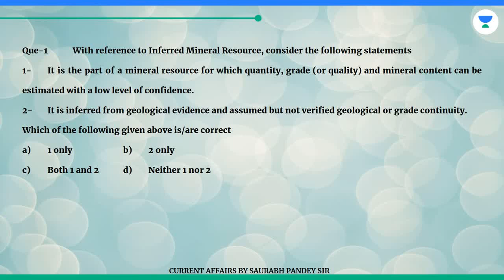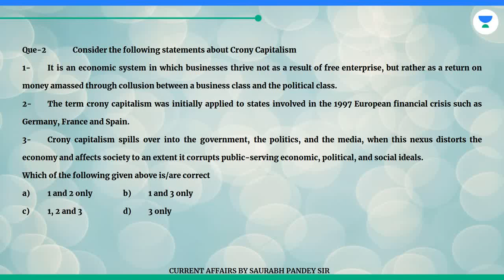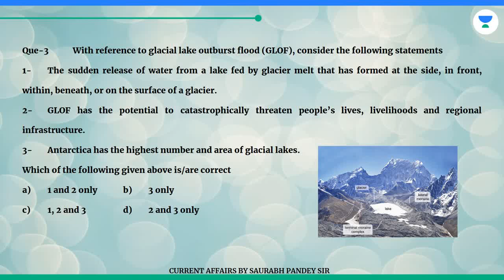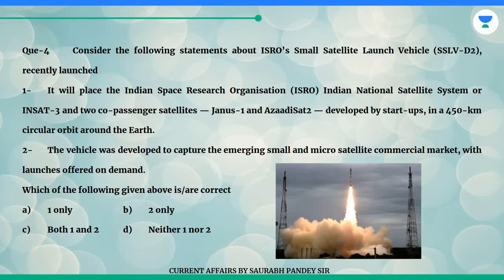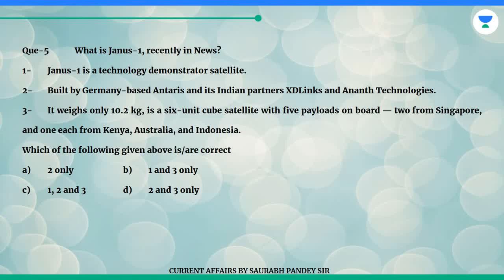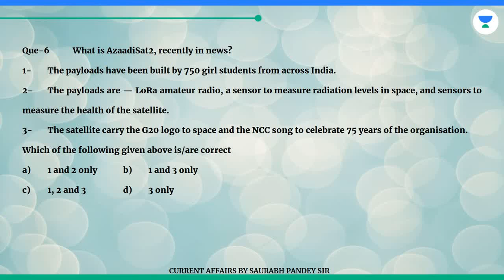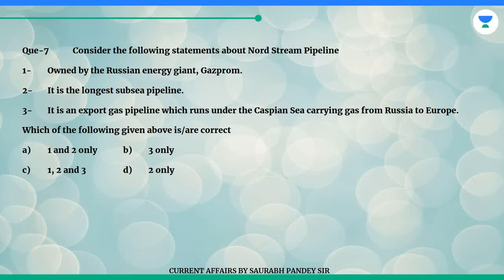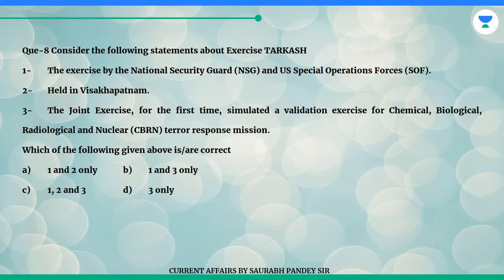PRELIMS BOOSTER!! 16th FEB 2023 II AZADISAT 2, Janus, SSLV, Mineral resources etc